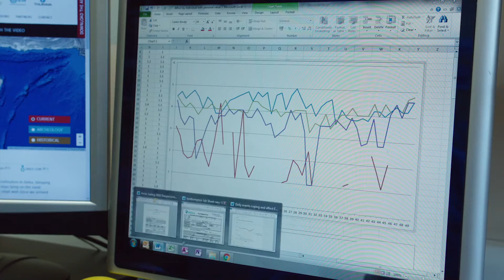Outward Bound Oman | Crossing the Empty Quarter Part 2/3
Follow Explorers Club Fellow and Executive Director of Outward Bound Oman Mark Evans, Outward Bound Instructor Mohamed Al Zadjali and bedouin Amor Al Wahaibi as they set off on their 49 day journey to retrace the first ever crossing of the largest sand desert on earth, undertaken in 1931 by British Explorer Bertram Thomas. The expedition carried The Explorers Club Flag 160.

The second episode sees the team meeting their camels which have been undergoing boot camp to toughen up before the team enters the giant sand sea. The team successfully crosses the border into Saudi Arabia, and enters one of the most remote wilderness environments on earth, where they get hit by a series of sandstorms whilst searching for long abandoned waterholes. Experts in extreme environment psychology and archaeology explain the contribution the team are making to science.